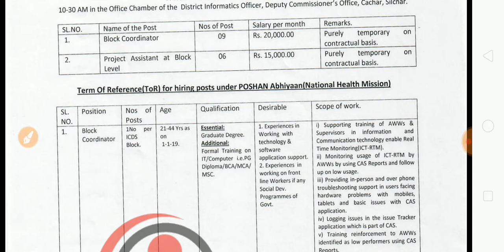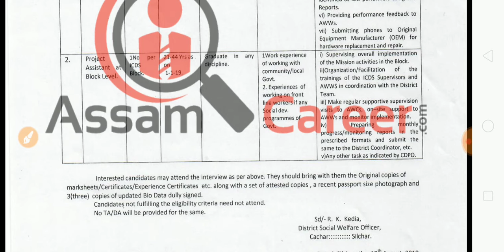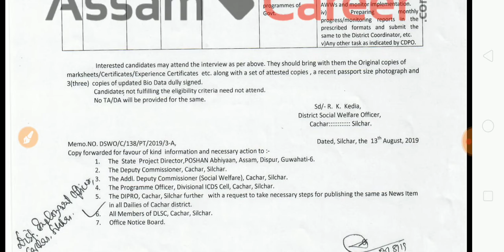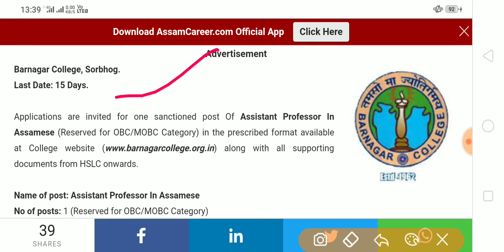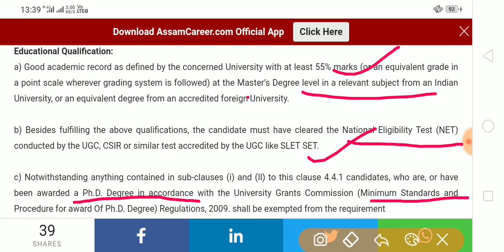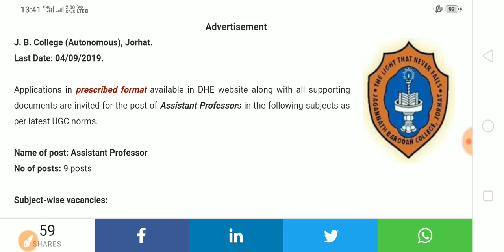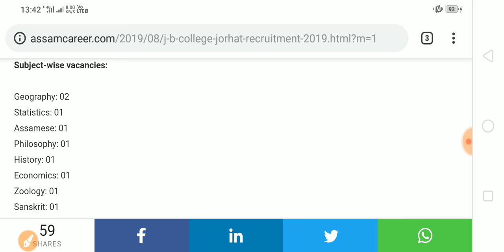Job of Assistant Professor | J.B College | Barnagar College